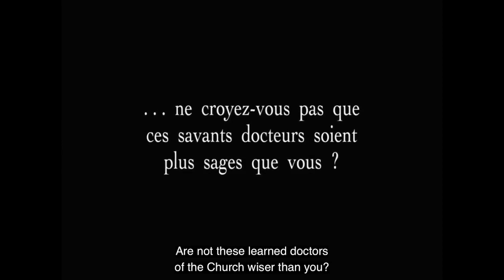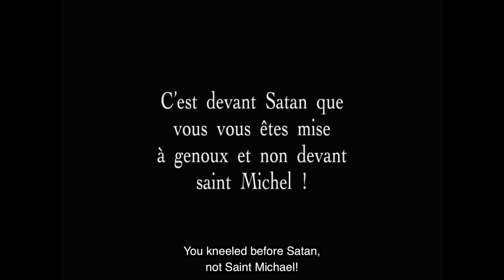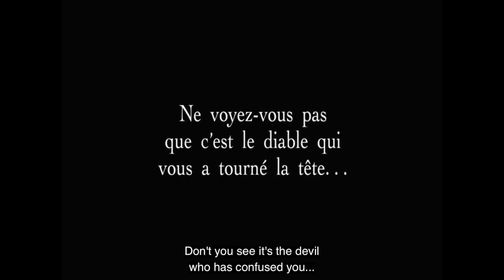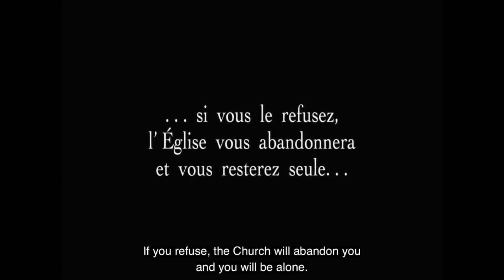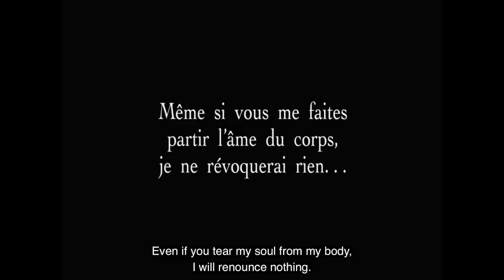Dans La Chambre de Torture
Remember this scene? Classic Cinema remains the best.